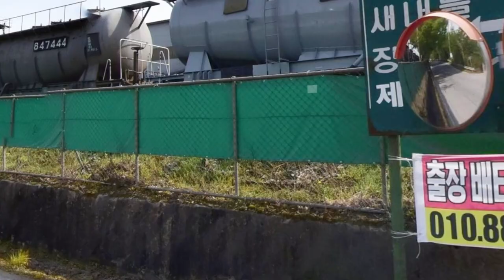놀라운 규모에 충격! 우리나라도 이런 곳이?!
우리나라에 어떤 채석장들이 있는지 네이버 지도를 통해 알아보았습니다.
강원도 영월에 위치한 한일시멘트 채석장입니다.
근처에 가보신 분들은 아시겠지만 규모가 엄청납니다.
주차되어 있는 트럭들로 그 크기를 가늠해 볼 수 있습니다.

단양에 위치한 석회석 채석장인데, 이 곳은 채석장 바로 아래에 시멘트 공장이 있네요.
로드뷰로 보니 엄청난 공장의 스케일에 압도되는 분위기입니다.
위성사진을 보면서 든 생각이,
지하자원이 부족한 우리나라지만
그래도 석회석이라도 있어서 참 다행이라는 생각이 들었습니다.

[지오티비를 만나는 다양한 방법]

[위치정보]

채석장
전라남도 해남군 현산면 고산로 990

채석장
충청북도 음성군 금왕읍 봉곡리 40

한일현대시멘트채석장
강원도 영월군 한반도면 원동로 225-71

거룡광업소채석장
전라남도 신안군 압해읍 거룡길 67-140

성신양회채석장
충청북도 단양군 가곡면 여천리 750-1